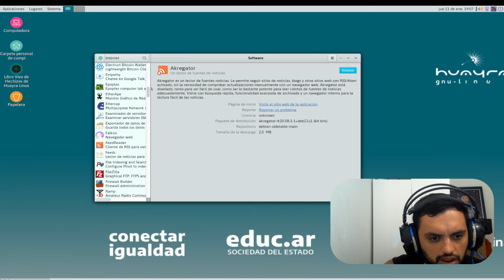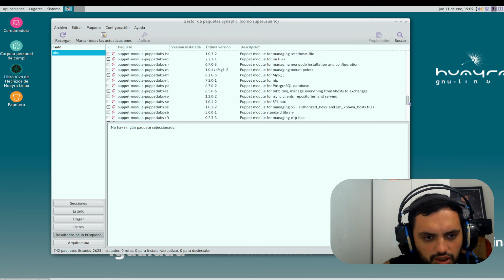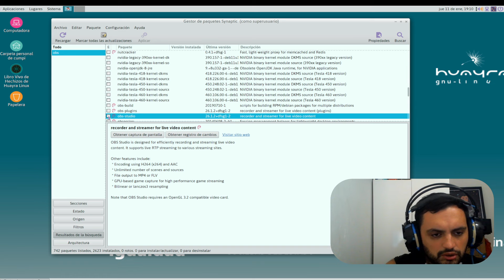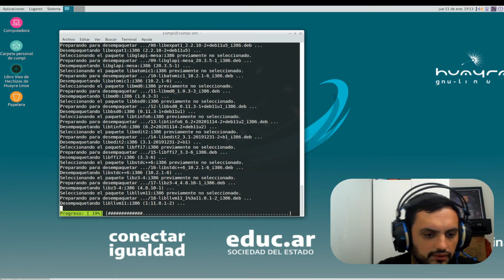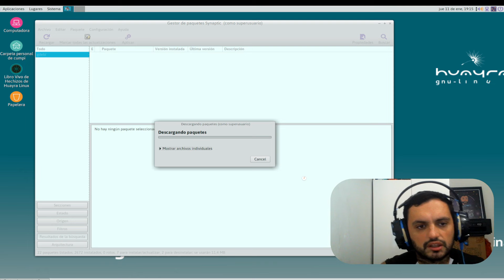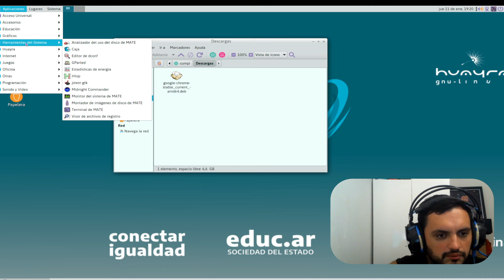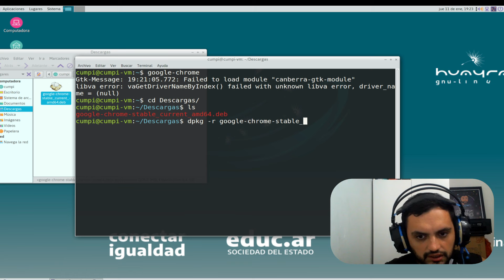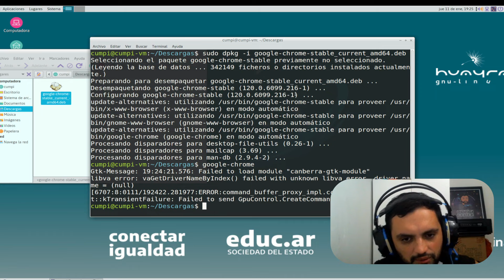HUAYRA 6 | COMO INSTALAR APLICACIONES (2024)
Hoy les traigo un video de la Distribución Huayra 6,en donde les muestro como instalar aplicaciones en base a varias consultas que tuve.
Dejenme en los comentarios cualquier duda sobre huayra.